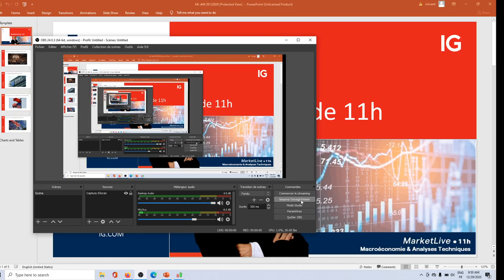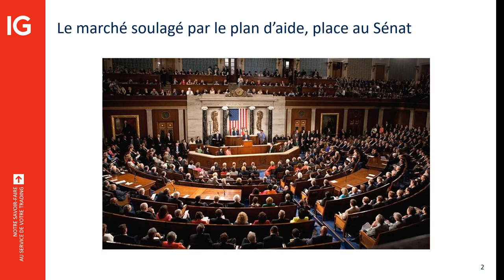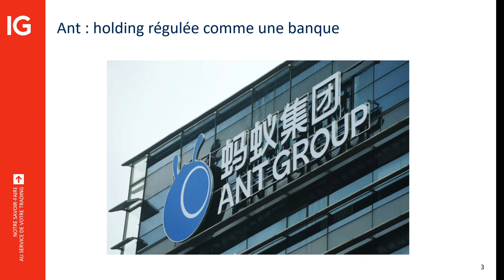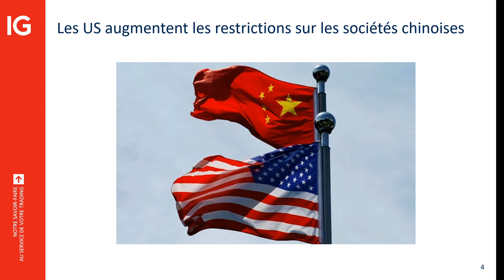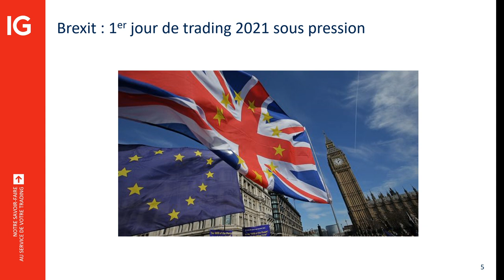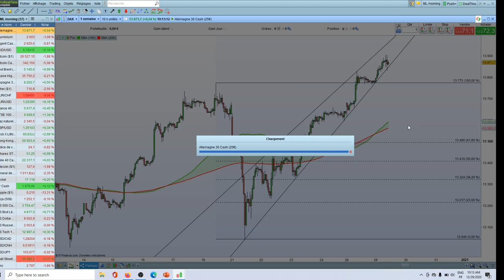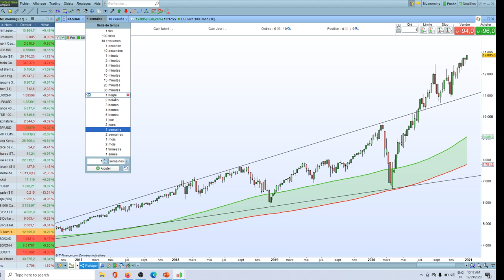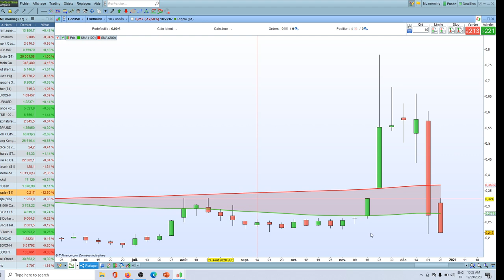MarketLive 11h - Mardi 29 décembre 2020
🔴 Calme et optimisme sur les marchés pour terminer l'année

76% des comptes d’investisseurs particuliers perdent de l’argent lorsqu’ils investissent sur les CFD avec IG*.